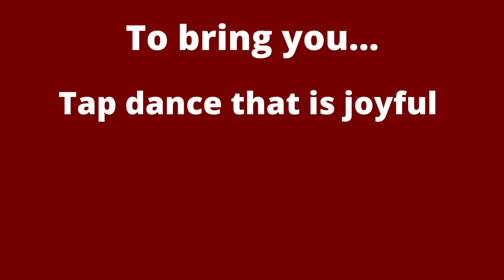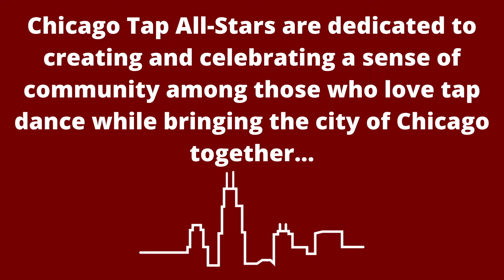Chicago Tap All-Stars National Tap Dance Day Celebration promo 2022